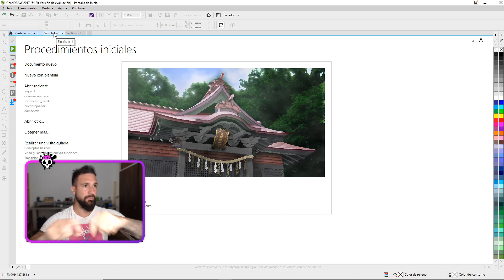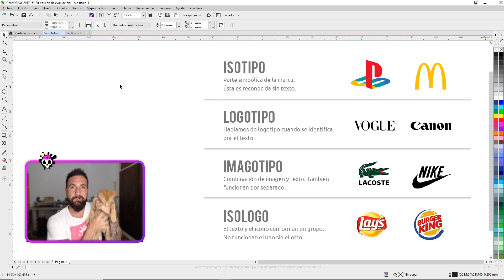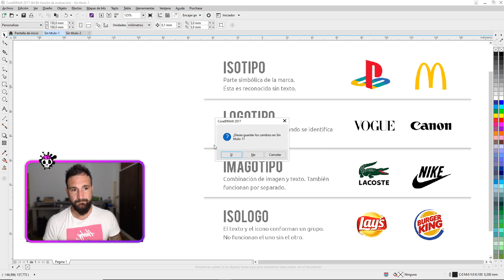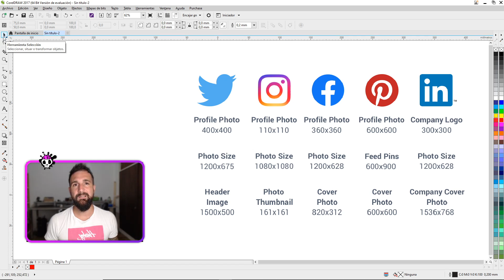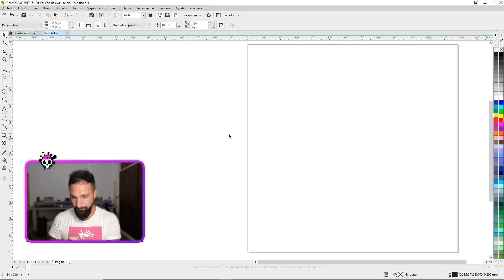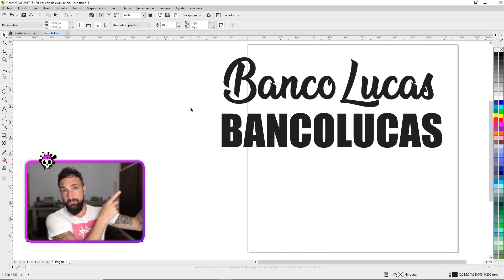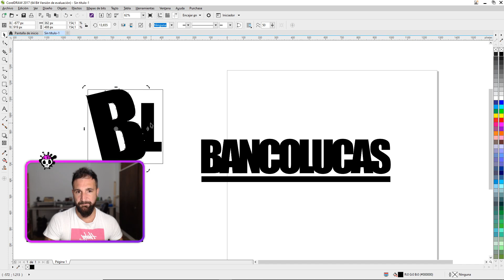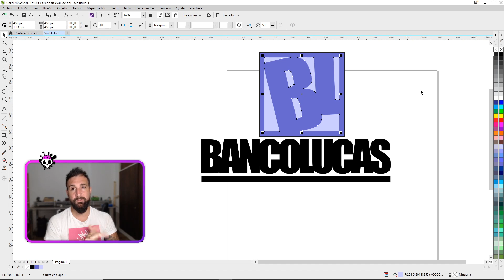✅Mejores TIPS para crear LOGOS, isotipos, iconos o símbolos | Tu propia MARCA para REDES SOCIALES 📢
Hola de nuevo Chicuelos! Espero que les guste este vídeo donde aprenderemos los principios básicos de como hacer tu propio logo.

Ya saben! Si aprendieron algo dejen ese like y cualquier duda que tengan la iremos respondiendo en los comentarios!

Mi Setup!